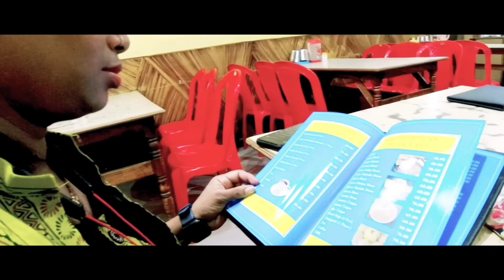HOLIDAY TRIP 2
Enjoy with family full video